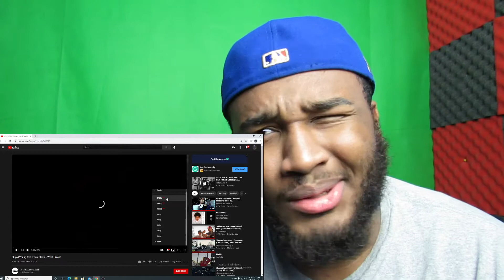$tupid Young feat. Fenix Flexin - What I Want REACTION